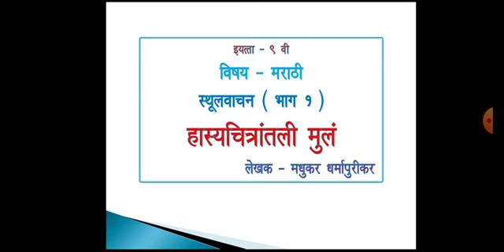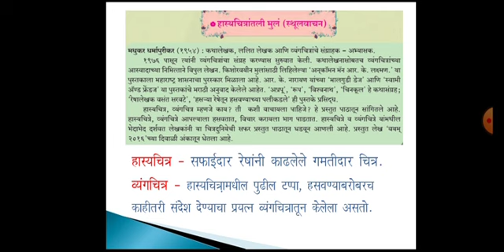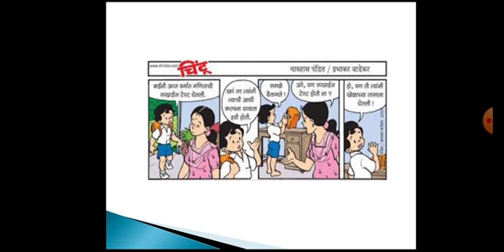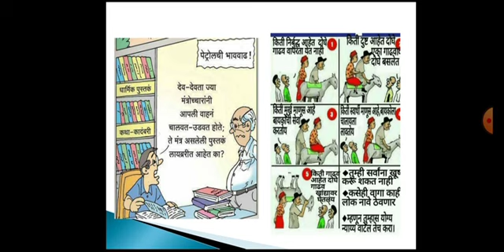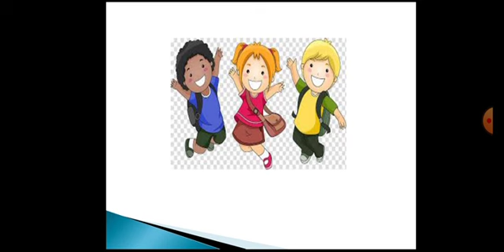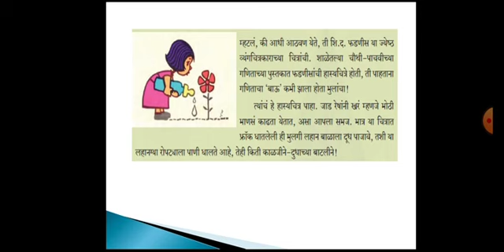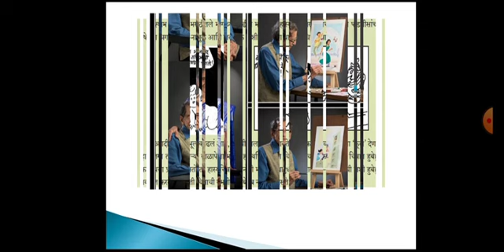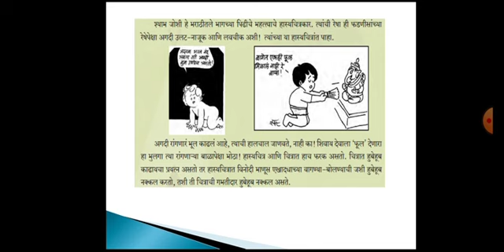9th Marathi hasya chitratil mula| lesson sthulvachan part 1| हास्यचित्रांतील मुले (स्थूलवाचन) भाग १